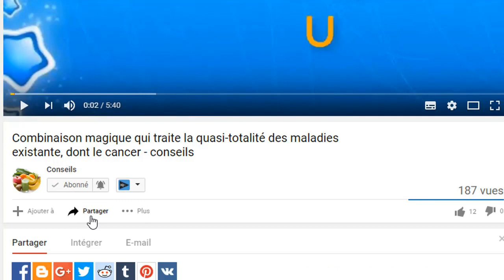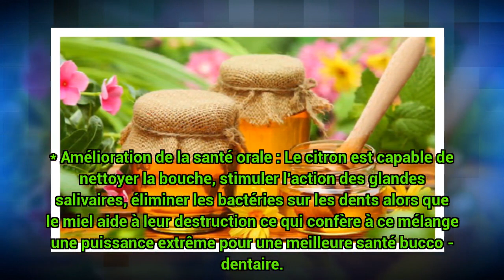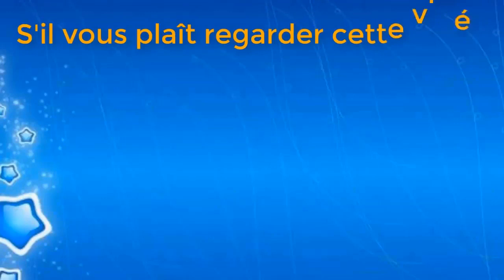Les bienfaits pour la santé de boire du miel tous les jours - conseils